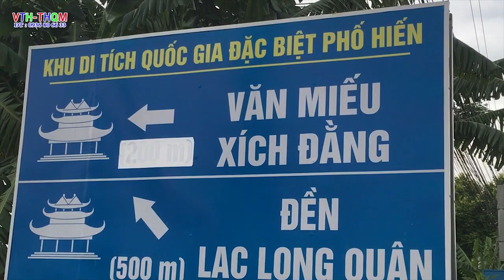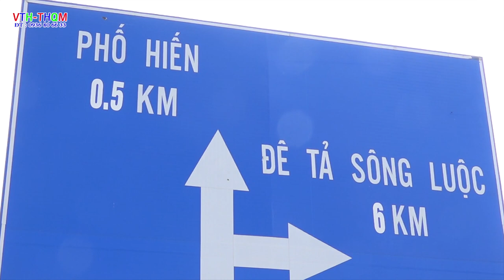Hưng yên quê tôi